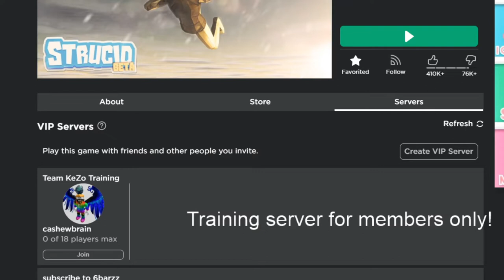Team KeZo channel trailer